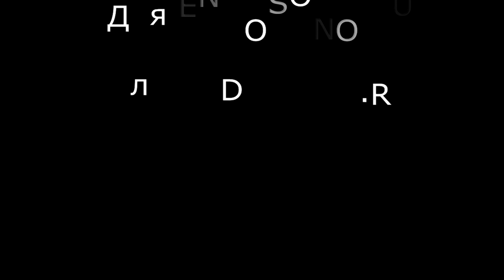ВМС и беременность